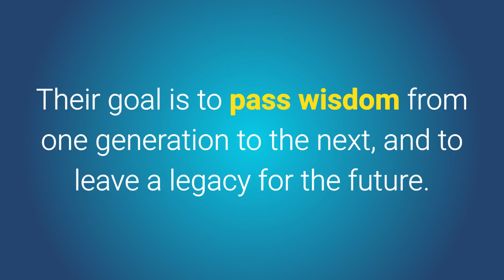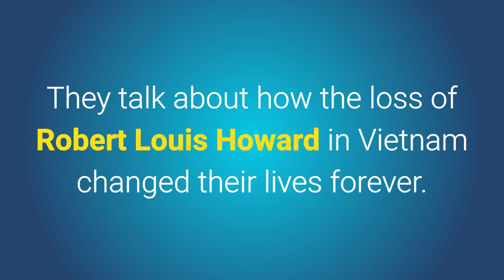Storycorps A Cool Tool For Vietnam Veterans